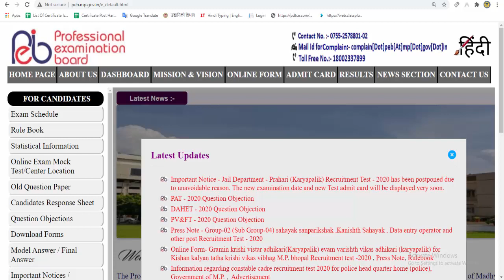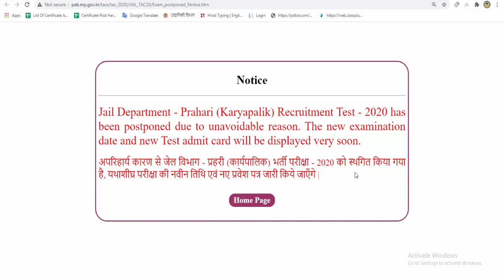👉JAIL PRAHRI EXAM POSTPONE || जेल प्रहरी एग्जाम 2020 स्थगित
Enroll in MPOnline and CSC Center Training Course

यदि आप MP के निवासी है तो आपने MPOnline या CSC के Center के बारे में सुना होगा या आप India के किसी भी कोने में रहते है आपने अपने क्षेत्र में Online Shop देखी होगी । क्या आप जानते है की एक Online Shop के द्वारा कितनी कमाई Monthly की जा सकती है 50 000 से 1 Lakh रुपए महीने आप सोच रहे होंगे ये तो कहने की बात है हकीकत में ऐसा नहीं होता तो दोस्तों में आपको बता दो कोई भी Business हो सही तरीके और सही Marketing Strategies के साथ किया जाये तो हर चीज़ Possible है तो इसके लिए आपको करना क्या होगा तो इसके लिए पहले आपको वो सारी चीज़े सीखनी होगी जिससे Online Shop में अच्छी कमाई की जा सके
So Learn With Us Purchase This Full Training Course Now